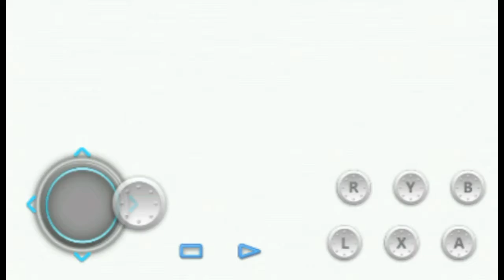Capcom vs Marvel Mobile | Android and IOS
Capcom vs Marvel 2019 | ANDROID GAMEPLAY + DOWNLOAD LINK

IF WOULD LIKE TO SEE ANY GAME THEN REQUEST IT ON THE COMMENT SECTION OR VIA EMIAL.
PLEASE SUPPORT "ANDROIDIOSGAMING" BY LIKE/ SHARE/ COMMENT, IT WOULD MEAN THE WORLD TO ME! THANK YOU!